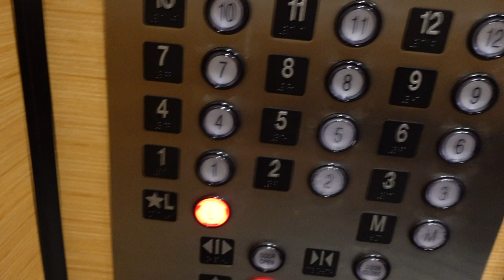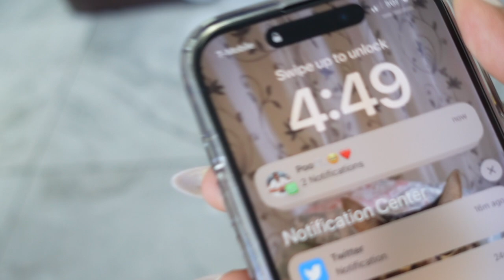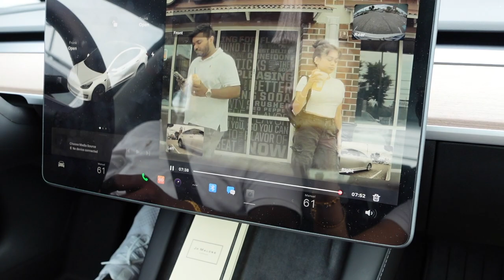Rahat Fateh Ali Khan USA Tour 2023 | Our Anniversary Weekend || Vlog 08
Hello besties! Finally, I went to my first concert!! Rahat Fateh Ali Khan was absolutely unreal🥹🤍. If you enjoyed this video make sure to give this video a big thumbs up❤️